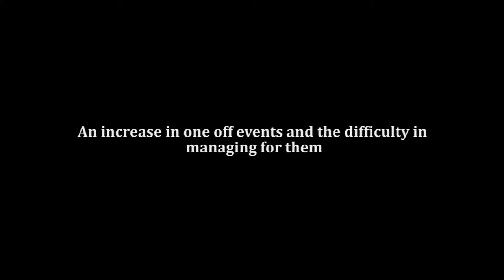Climate Champion - David Drage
In this video, David talks about the increase in one-off, extreme
weather events he has noticed and the difficulty in managing for them.